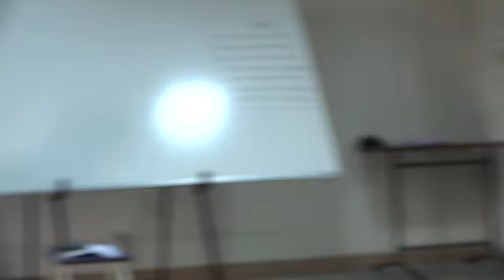Session-6 | Manav Karm Darshan |Adhyayan Satra-1| By Ashok Gopala ji | Atmiya Univeristy | Rajkot